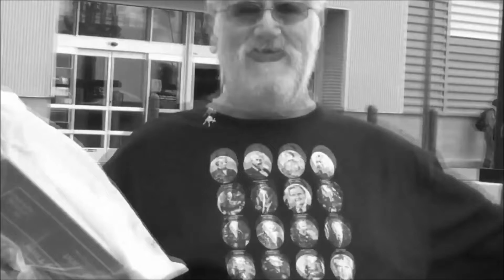Angry Grandpa "McDonald's, Tacos, and Twinkies" Musical Mashup with Bloody Mary Prank Intro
The Bloody Mary Prank followed by a string of Angry Grandpa-isms with musical accompaniment to do justice to the pure hilarious intensity of Grandpa. The music is the Snowmad Theme from Donkey Kong Country: Tropical Freeze. Special Thanks to Angry Grandpa, Pickleboy and Grandpa's neighbor Tina.